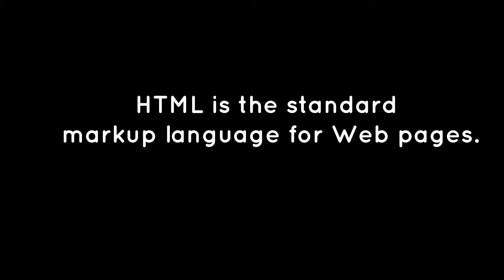HTML Full Form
This short video contains what the acronym HTML mean.